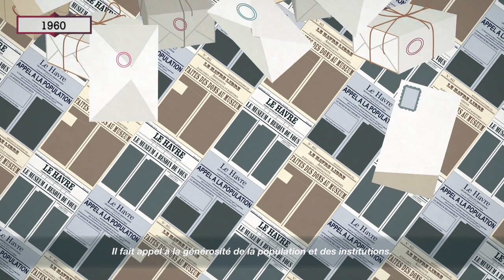L’histoire du Muséum du Havre (2015)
Ce court film d'animation retrace l'histoire du Muséum d'histoire naturelle du Havre, depuis sa création au 19ème siècle et à travers les grands bouleversements du 20ème siècle, jusqu'à aujourd'hui.

Film réalisé par Marie Leprince, Mélanie Torchio et Alice Four, élèves de l'Institut Supérieur des Arts Appliqués (LISAA), Paris Production : Muséum d'histoire naturelle, Ville du Havre, 2015.